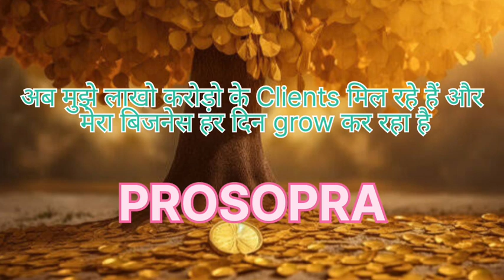Prosopra/Prosopiyare Attract Clients, Money Prosperity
Prosopra/Attract Clients, Money Prosperity
your queries,

, Prosopiyare
proso pra Mantra

Attract unlimited amount of money with this powerful Italian switchword